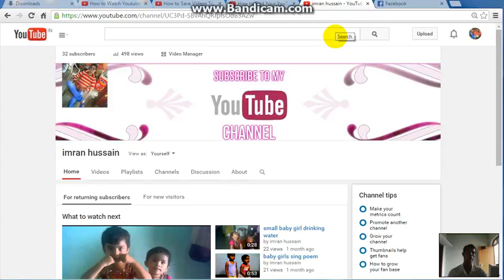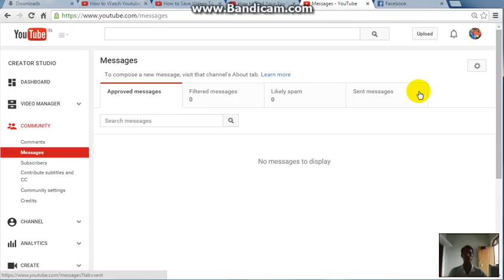How To See Youtube Inbox In Hindi/urdu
In This Tutorial i will show you How To See Youtube Inbox In Hindi/urdu